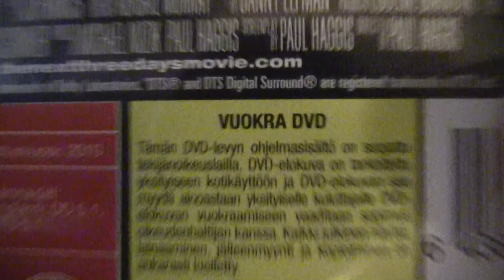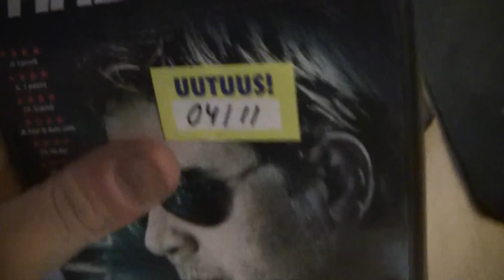Leffavinkki The Next Three Days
Ei Muuta kuin katselemaan...4/5 Leffalle